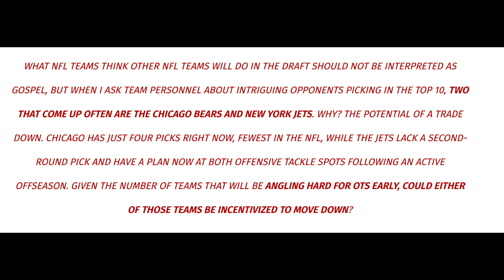REPORT: Other NFL Teams Think The Chicago Bears Will Trade Down From No. 9 Pick!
In today's video, I give you guys my thoughts on the report that other NFL teams think the Chicago Bears will trade down from the No. 9 pick.